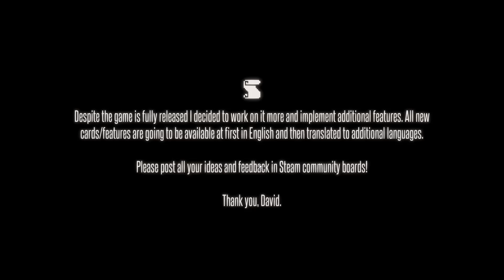СМЕРТЕЛЬНАЯ КУКЛА! - #2 LITTLE DUNGEON STORIES ПРОХОЖДЕНИЕ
Прохождение Little Dungeon Stories на русском, Little Dungeon Stories - бросающая вам вызов карточная RPG в стиле «roguelike». Отправьтесь в подземелье, полное секретов, враждебно настроенных монстров, смертельно опасных ловушек и легендарных сокровищ. Как далеко вы зайдете?

Заранее благодарен!